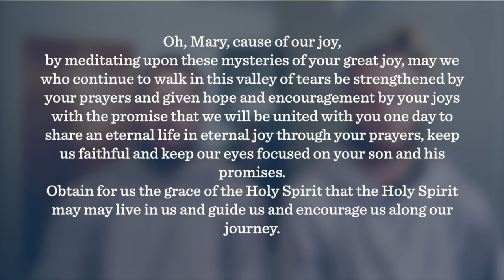The Rosary of Seven Joys of the Blessed Virgin Mary (The Franciscan Crown)